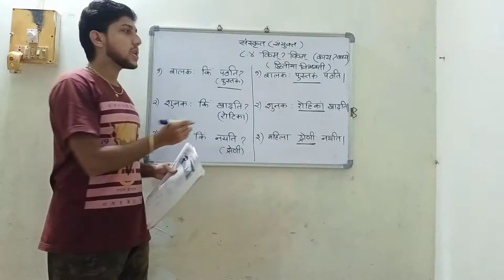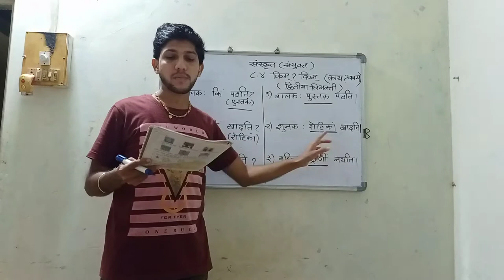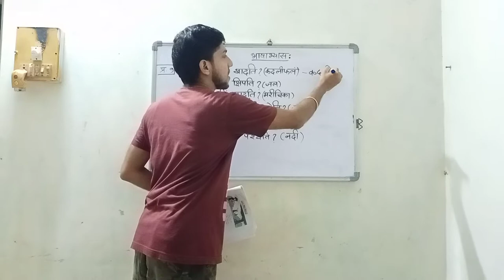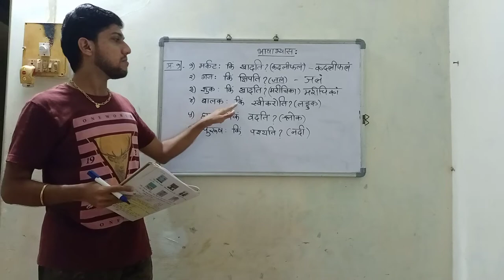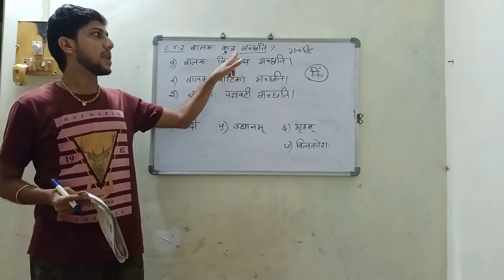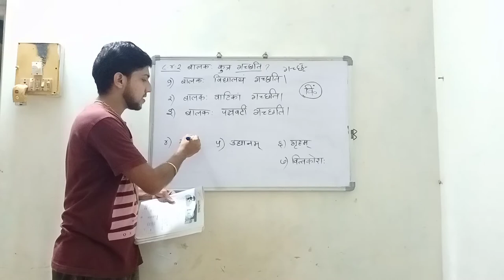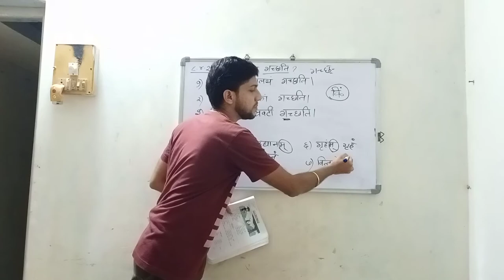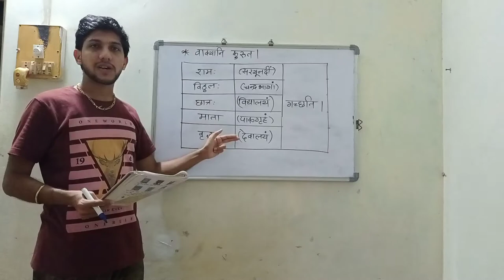8th std Sanskrit lesson no 8.4 / किम् ? किम् ? इयत्ता - आठवी विषय संस्कृत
सदर व्हिडीओमध्ये द्वितीया विभक्तीचा वापर कसा करायचा याचे स्पष्टीकरण केलेले आहे. विद्यार्थ्यांनी व्हिडीओ पाहून भाषाभ्यासाचे लेखन वहीत करावे.